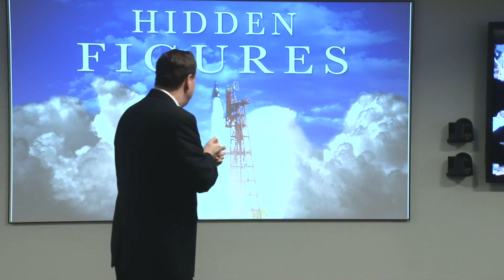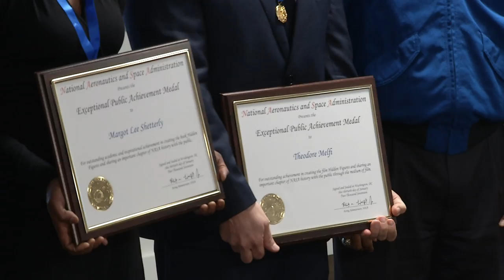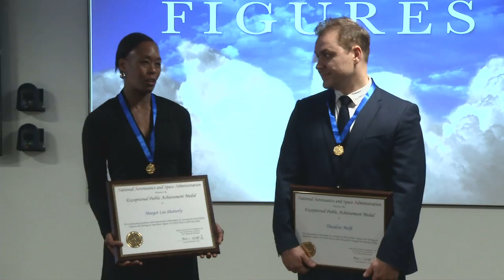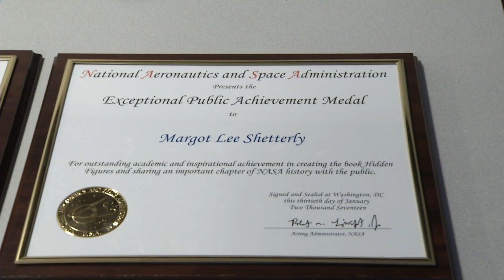NASA Presents Exceptional Public Achievement Award to Hidden Figures Director, Author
NASA presented its Exceptional Public Achievement Award to Ted Melfi and Margot Lee Shetterly, Feb. 15 at the agency’s headquarters. Melfi and Shetterly are the director and author, respectively of the movie and book “Hidden Figures”, which highlights a group of female NASA mathematicians that made critical calculations for historic spaceflights in the early days of the space program. The award recognizes non-Government individuals for significant specific achievement or substantial improvement in operations, efficiency, service, financial savings, science, or technology, which contributes to the mission of NASA.